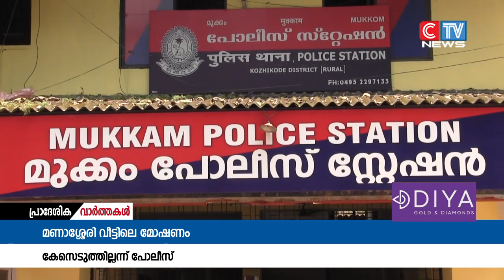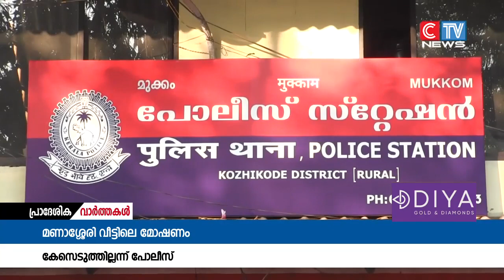മുക്കത്ത് പട്ടാപകൽ വീട്ടിൽ മോഷണം.നഗരസഭയിലെ മണാശ്ശേരിയിലാണ് ആളില്ലാത്ത സമയത്ത് വീട്ടിൽ മോഷണം നടന്നത്.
മുക്കത്ത് പട്ടാപകൽ വീട്ടിൽ മോഷണം.നഗരസഭയിലെ മണാശ്ശേരിയിലാണ് ആളില്ലാത്ത സമയത്ത് വീട്ടിൽ മോഷണം നടന്നത്. സംഭവത്തെ തുടർന്ന് പ്രതിയെ പിടികൂടിയങ്കിലും വീട്ടുകാർക്ക് പരാതിയില്ലാത്തതിനാൽ പോലീസ് കേസെടുത്തിട്ടില്ല